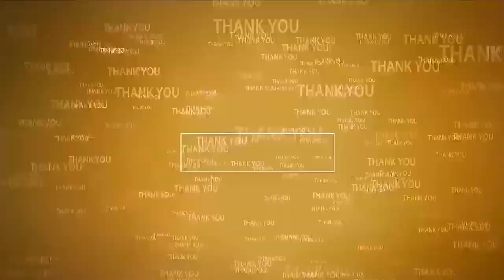సాయిరెడ్డిలో విష‌యం ఇల్లే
- పూజ‌కి ప‌నికొస్తాడా...ప‌నికి రాడా...?
- డీఎన్ఏ టెస్ట్ లో తేలిపోద్ది
- ఎంపీ విజ‌యసాయిరెడ్డిపై ఆనం సంచ‌ల‌న కామెంట్స్